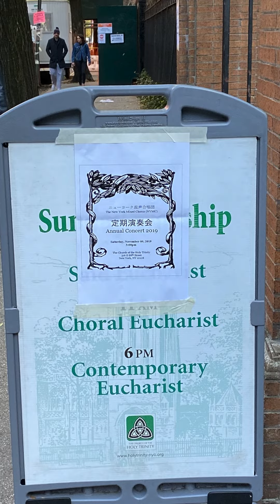NYMC Annual Concert (New York Mixed Chorus)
I, Yohei Takada, went to NYMC annual concert. Our clients performed a chorus concert at a church in the Upper East.  It is an amazing experience to see and hear how they perform.  Knowing how voice and sound change by neutralizing your body (Pelvis, rib cags, neck, voice cord, as well as your skull) is impressive.